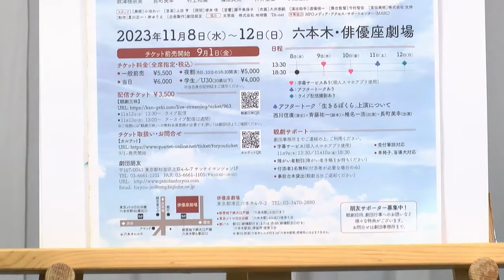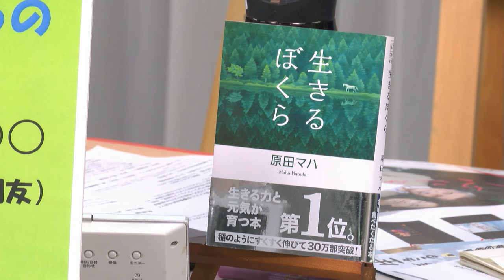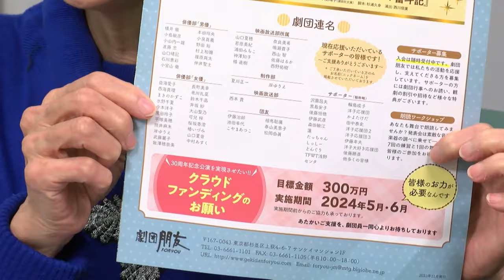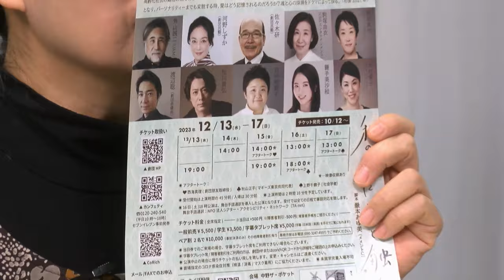『演劇に何ができるのか？』第1回「認知症と芝居」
ゲスト：西海真理（俳優・劇団朋友）
ホスト：嶽本あゆ美（脚本家・メメントＣ）

演劇に何ができるのか？を日々、考えながら活動している劇作家の嶽本が、芝居の人と不定期にトークします。第一回目のゲストは、劇団朋友の西海真理さんです。
劇団朋友「生きるぼくら」舞台アーカイブ配信・観劇三昧

【公演会場】
六本木俳優座劇場
【配信期間】
2023/11/12(日)　13:30〜2023/11/27 11:00まで
【料金】
3500円

【あらすじ】
いじめから、ひきこもりになった24歳の麻生人生。
ある日、唯一の理解者だったはずの母が突然、書置きと年賀状の束を残し消えた。
その束の中には一枚だけ記憶のある名前とメッセージがあった。「もう一度会えますように。私の命があるうちに」
人生は４年ぶりに外の世界へ、長野県・蓼科に向かう。
しかし、そこには予想を超える状況が待っていた…。
人のぬくもりに触れ、米作りに触れ、人生の人生が変わっていく。
 『本日は、お日柄もよく』に続く、劇団朋友がお送りする原田マハ作品第２弾！

【キャスト】
小島敏彦
西海真理
進藤 忠
石川惠彩
今本洋子
本田玲央
小泉真義
武藤麗子
野田 裕
敦澤穂奈美
長町美幸
村上和彌
篠原爽太
大山聖乃
仲井聖士

本山可久子（文学座）
椎名一浩（地球儀）

【スタッフ】
［原作］原田マハ
［脚本］斉藤祐一
［演出］西川信廣
［美術］小池れい
［照明］塚本 悟
［音楽］上田 亨
［音響］藤平美保子
［衣裳］大井崇嗣
［演出助手］道場禎一
［舞台監督］今村智宏
［宣伝美術］株式会社 文伸
［制作］夏川正一・岸ゆりえ

［企画製作］劇団朋友

【上演時間（目安）】
120分

【チケット販売終了日時】
2023/11/27 11:00まで

【問合せ先メールアドレス】

【お知らせ】
11月12日 13:30よりライブ配信を予定しておりましたが、会場での通信トラブルによりリアルタイムでの配信の実施を中止いたしました。
現在、アーカイブ配信にてお楽しみいただけます。
配信期間を1日延長させていただき【11/27 13:30】までご視聴いただけます。
ご観劇を楽しみにされておりました皆様には、心よりお詫び申し上げます。